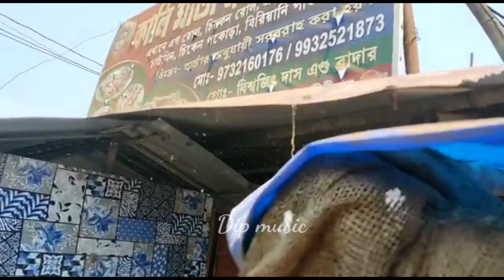Balaji Music নতুন Pop Bass নিয়ে দোকান ভেঙ্গে দিল😱😱 (ma kali box cabinet)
dutta music
dutta music road show
power music
box competition
dj bm remix
barman music
dutta music new box
dj bm remix
dj box
kishorchak box competition
santoshi music
sking music
bb music
chaulkhola ultorath yatra2022
cd sound
power music power music speaker check power music dj power music competition #
দত্ত মিউজিক রোড শো
উল্টো রথ স্পেশাল
kgs box competition
dutta music speker check
dj das music
কুইলী মোড় ভগবান পুর
kalimata sound 2bass 3mid
kalimata sound
dj jagat raj
dj mixpur